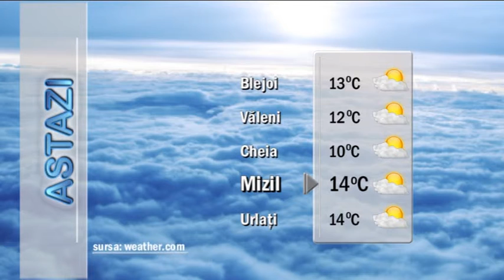Meteo 9 noiembrie 2012